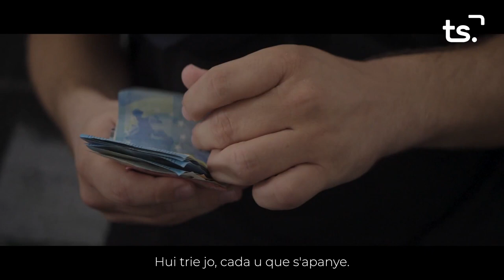MAGAZIN TS OCEÄNS + MONTSE BERMÚDEZ + PREMI IGUALTAT - 2024-01-18